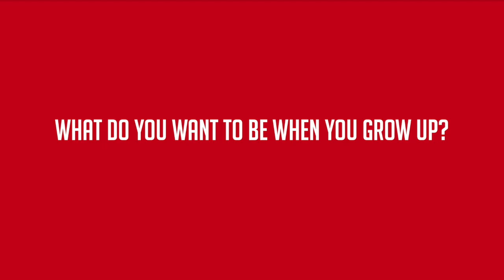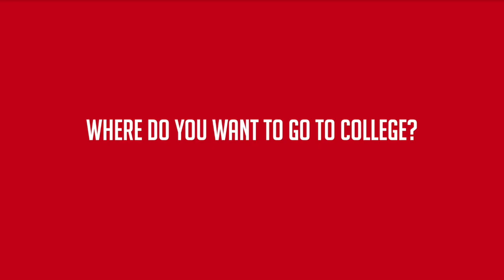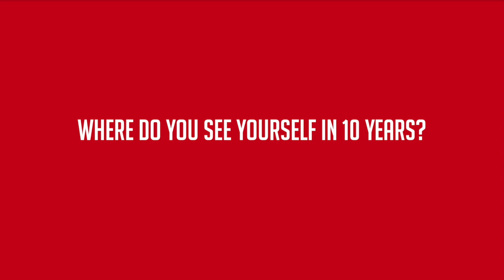SAS K-5 Discuss Growing Up and Advice to Seniors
Made by Sasha Quinlan, Hannah Terrile ,and Avanya Rao